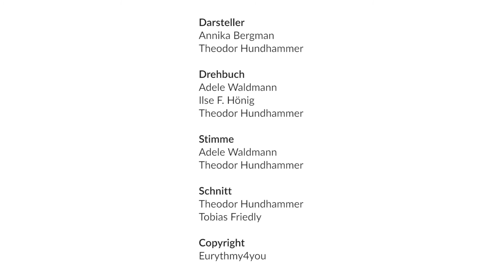Einströmen aus der Peripherie -Samenbildung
1. Erlebe die gezeigten Bewegungen innerlich und vollziehe sie aus dir selbst. Mach die Übung so ruhig und so innig wie möglich.
 2. Entscheide selber, wie lange du die Übung machst und wie oft.
 3. Nimm dir danach fünf Minuten Zeit, in Ruhe zu spüren, was du in dir erlebst, und meditiere, was die therapeutische Wirkung dieser Übung sein könnte.
 4. Schreibe deine Wahrnehmungen und Vorschläge in das Kommentarfeld unter der Übung.
Du kannst es hier auf YouTube machen oder noch besser auf unserer Website, wo alle Übungen systematisch zusammengefasst sind.